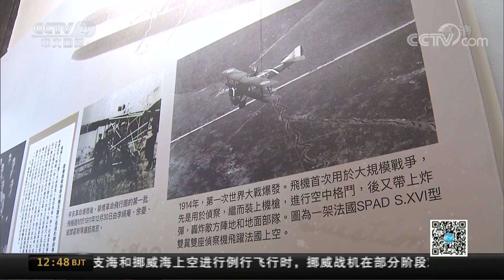[中国新闻]《孙中山与航空救国》专题图片展在台北举行 | CCTV中文国际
《孙中山与航空救国》专题图片展在台北举行。